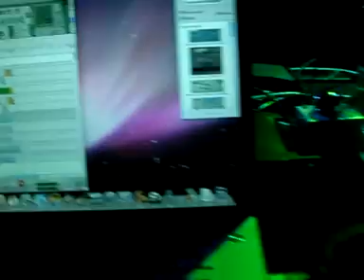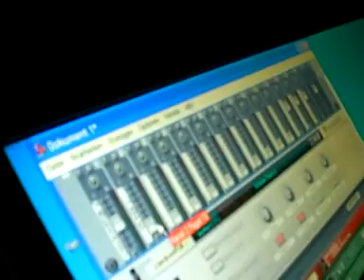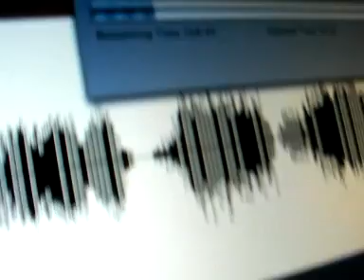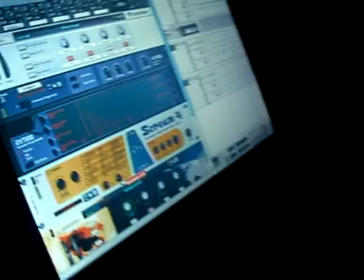hanganom - spheric lounge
session 90 fühlte sich rund, eingespielt und variantenreich an. trotz der starken besetzung, wir waren 14 musiker, keine spur von überladung. das zusammenspiel wirkte bis auf wenige passagen routiniert. durch andreas wurde es wieder eine betont rhythmische session, ohne jedoch, dass die rhythmen dominierten. sonja, die spontan vorbei schaute, ohne zu wissen was sie erwartete, sang einfühlsam und kraftvoll - tastete sich zunehmend in unseren sound hinein, brauchte allerdings etwas bis sie von lead-gesang auf atmo-gesang umschaltete. das für unsere verhältnisse relativ zahlreiche publikum spendete öfter mal spontanen applaus, einige gesellten sich sogar zu den tänzerinnen. martins visuals haben in den letzten sessions regelrecht einen schub an neuerungen bekommen -- er feuert immer neue, grandiose feedbackeffekte - seine [ blumen des lebens ]. er veranstaltet seit einiger zeit in seinen lachdach ateliers monatliche sessions, bei denen der fokus auf dem feedback zwischen improvisiertem tanz, musik und visuals liegt. am 27.06.08 ist die nächste dieser öffentlichen sessions.